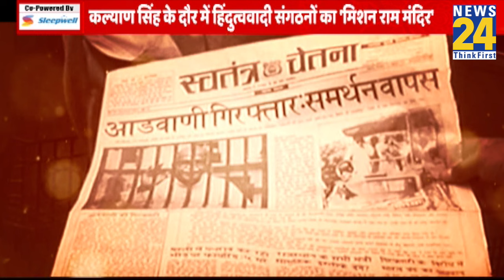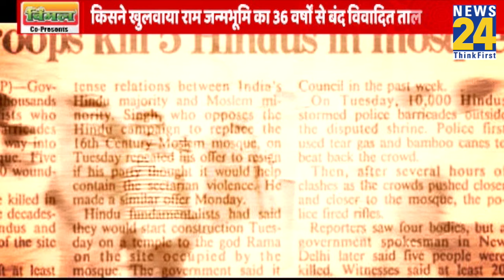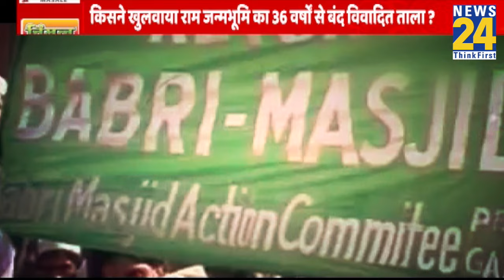आडवाणी की रथयात्रा से देशभर में किस तरह से तेज हुई रामधुन? | Ram Mandir | Ayodhya | Anurradha Prasad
/ anurradhaprasad